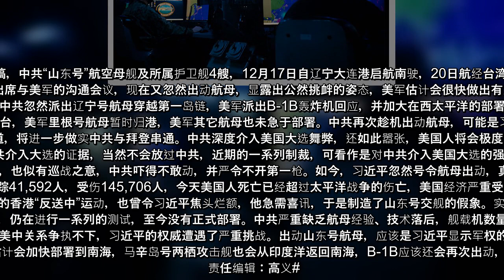12月20日，台湾国防部发出新闻稿，中共“山东号”航空母舰及所属护卫舰4艘，20日航经台湾海峡后。美中关系极度恶化之际，中共刚刚拒绝出席与美军的沟通会议，现在又忽然出动航母，南海军事冲突的风险极度升高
【大纪元2020年12月21日讯】12月20日，台湾国防部发出新闻稿，中共“山东号”航空母舰及所属护卫舰4艘，12月17日自辽宁大连港启航南驶，20日航经台湾海峡后，续向南航行。期间，台湾派遣舰船6艘、飞机8架次监控。  美中关系极度恶化之际，中共刚刚拒绝出席与美军的沟通会议，现在又忽然出动航母，显露出公然挑衅的姿态，美军估计会很快做出有力回应，南海军事冲突的风险极度升高。  中共上次航母出动还是4月份。趁美军罗斯福号航母染疫后撤关岛，中共忽然派出辽宁号航母穿越第一岛链，美军派出B-1B轰炸机回应，并加大在西太平洋的部署后，中共再未出动航母或大型舰队，一直试图避免与美军直接对峙。  如今已是冬季，海像复杂、风高浪大，不利于中共武力攻台，美军里根号航母暂时归港，美军其它航母也未急于部署。中共再次趁机出动航母，可能是习近平的试探性举动，但此时对美军的测试却十分不明智。  中共连日向拜登喊话，要重启美中关系，但此举却会令拜登相当难堪，难道习近平真以为吃定了拜登？如果拜登假装不知道，将进一步做实中共与拜登串通。中共深度介入美国大选舞弊，还如此嚣张，美国人将会极度愤怒。如果拜登象征性的表态抵制，美中关系的重启必然多了一层障碍。中共若真准备押宝拜登，此举确实令人匪夷所思。  如果习近平是在向川普示威，更是一大败笔。川普正在全面揭露选举舞弊，应该也掌握了中共介入大选的证据，当然不会放过中共，近期的一系列制裁，可看作是对中共介入美国大选的强烈反击。面对川普的反击，习近平却毫无还手之力，难道因为气愤不已，才出动航母挑衅吗？  大半年以来，美军在西太平洋的军事部署，把中共军队压制在内海，也似有巡战之意，中共吓得不敢动，并严令不开第一枪。如今，习近平忽然号令航母出动，真准备与美军一战吗？恐怕川普正求之不得，美军应该也求之不得。  中共隐瞒疫情，故意散播病毒，如今造成近1808万人染疫，超过32万人死亡。75年前的太平洋战争，美军死亡或失踪41,592人，受伤145,706人，今天美国人死亡已经超过太平洋战争的伤亡，美国经济严重受损，美军会无动于衷吗？中共企图操纵美国大选，还要在美军面前炫耀武力，结果可想而知。习近平真的如此愚蠢吗？  山东号航母本应配属南海舰队，驻扎海南岛。去年12月，实际没有完工的山东号航母在海南岛交舰，习近平特意出席。一年前，美中贸易战的香港“反送中”运动，也曾令习 ...